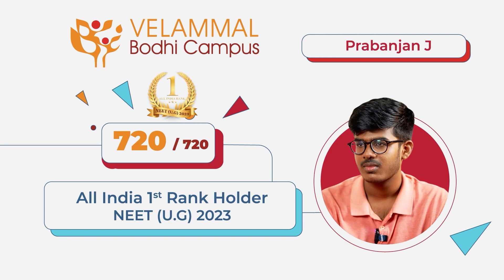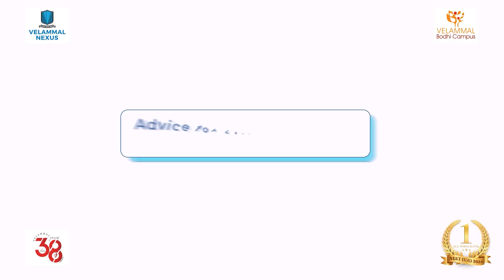Velammal NEET 2023 Success Story Master Prabanjan J - 720/720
National first is now another golden feather with us at velammal. Let us hear what master Prabanjan J says about his journey to success and his preparation formula.